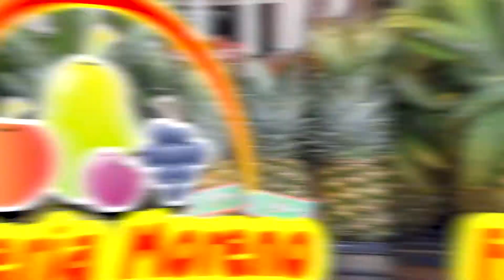5to Aniversario Gracias por confiar en nuestro servicio 5/12.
Hace 5 años iniciamos proyectando lo que seria Guamuchil Digital La agencia de publicidad-marketing-multimedios digitales en guamuchil salvador Alvarado 5 años de inicio y 4 de realizado, es por eso que queremos darle gracias a todos nuestros clientes por su confianza y por ayudarnos a crecer... ¡Muchas Gracias!